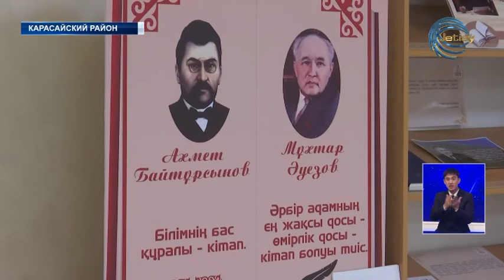Состоялась региональная конференция, посвященная 125-летию Мухтара Ауэзова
В селе Шамалган состоялась областная конференция приуроченная к 125-летию классика казахской литературы Мухтара Ауэзова. В мероприятии приняли участие ученики средних школ, сотрудники областного управления по развитию языков а также профессора высших учебных заведений.